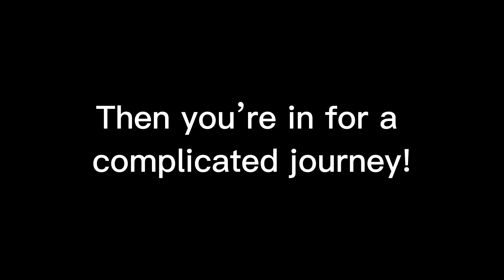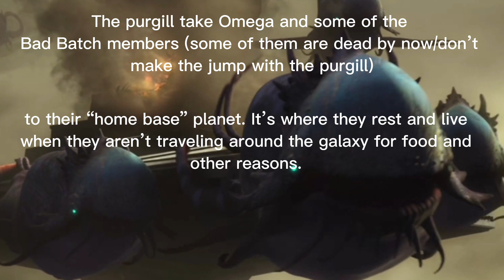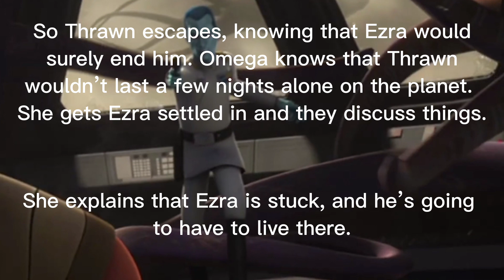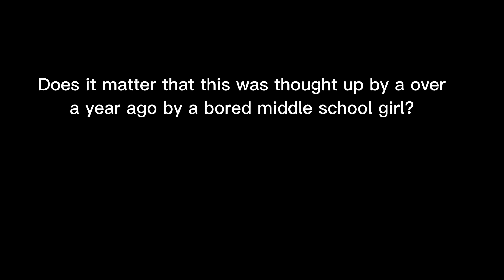My Extremely Accurate, Not Absurd, Not Hypothetical Bad Batch Theory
Hello there everyone! A while back ago, I thought up this theory while I was practicing reading aurebesh. It’s super insane and unlikely, but I had fun thinking it up, so I hope you have fun thinking about it!

If you read this, comment how ridiculous this is on a scale of 1-10!